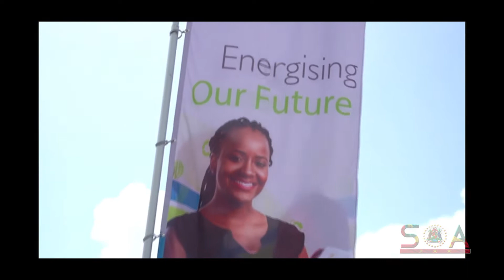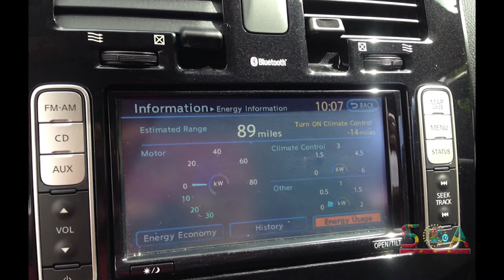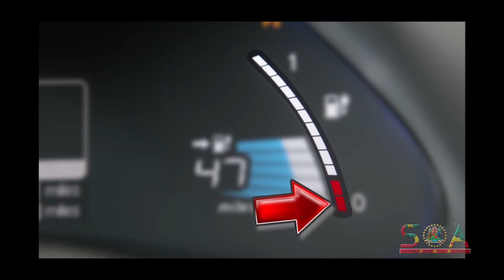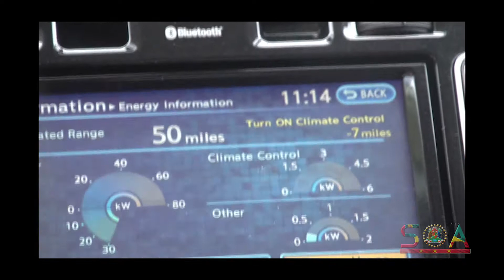Grenlec's Electric Car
In order to boost energy efficiency and environmental conservancy, the Grenada Electricity Services Ltd.and the Government of Grenada have teamed up to launch a pilot programme involving all electric cars.

Annette Moore attended a test drive session and filed this report on her “electric experience”.